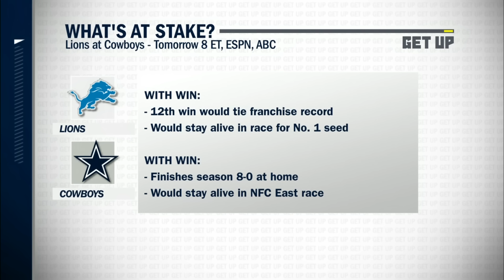Joe Flacco is playing 'UNBELIEVABLE' + What's at STAKE in the Cowboys vs. Lions game? 👀 | Get Up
The Get Up crew react to the Cleveland Browns' 37-20 win over the New York Jets and if the Browns are becoming a serious threat in the AFC. Then, the panel discuss what is at stake for the Dallas Cowboys and Detroit Lions Saturday Showdown.

0:00 Are the Browns a threat in the AFC?
5:35 Saturday Showdown
7:00 What do the Cowboys need to prove?